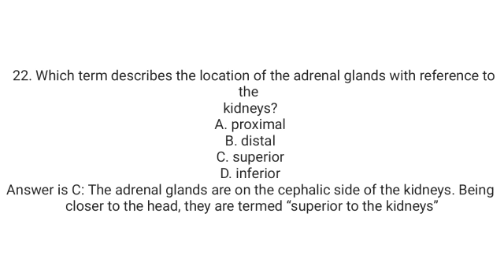Examination Questions and answers in basic Anatomy & physiology